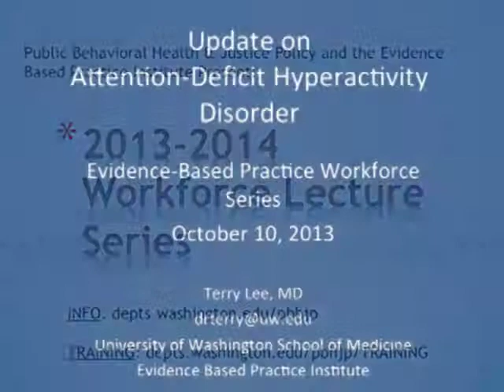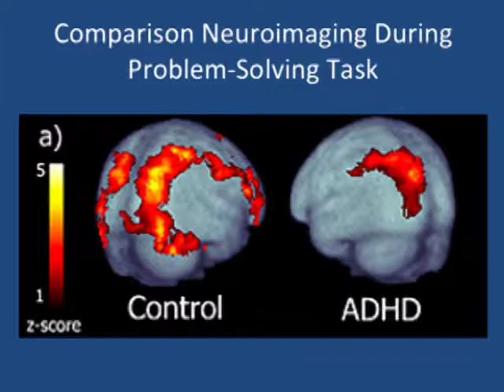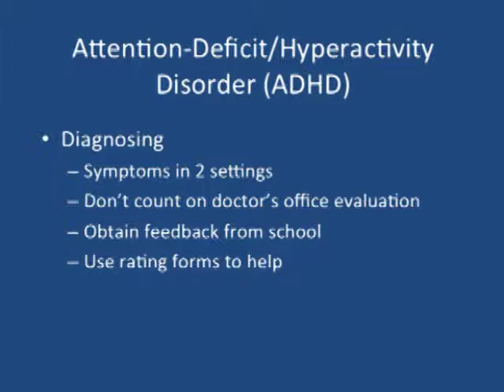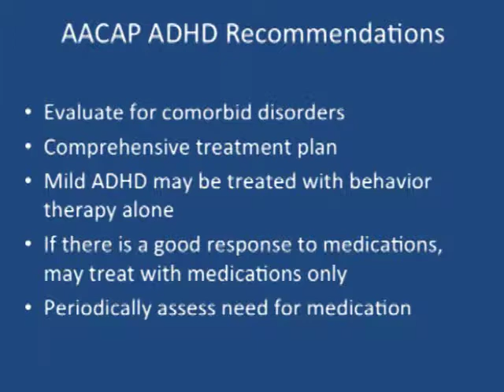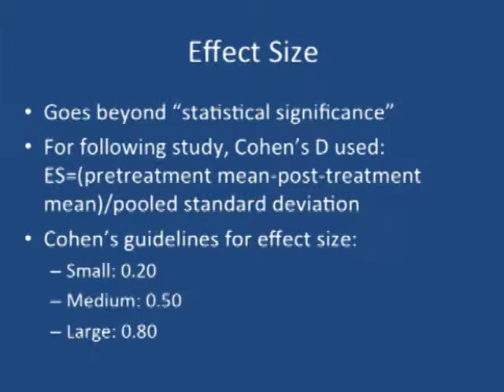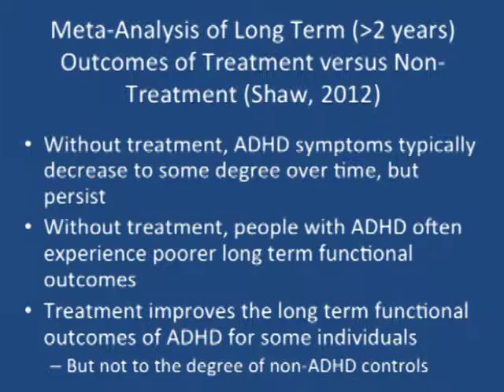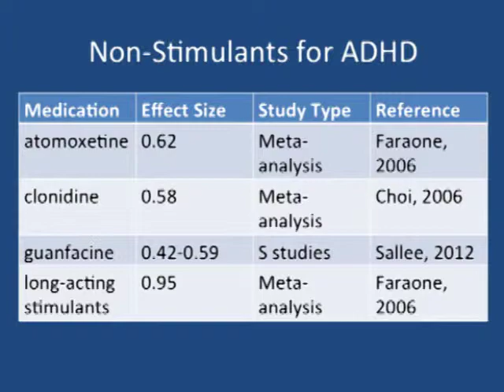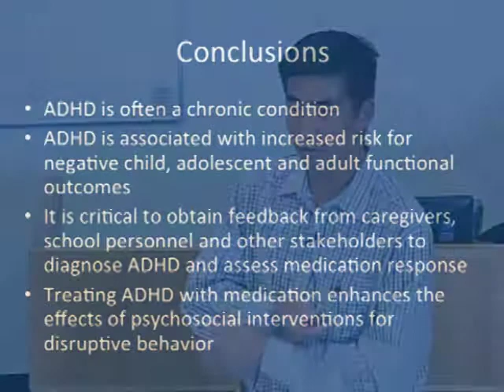October 10th, 2013 Workforce Lecture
Terry Lee, MD
Update on Attention-Deficit Hyperactivity Disorder